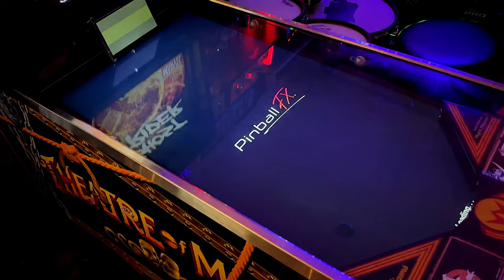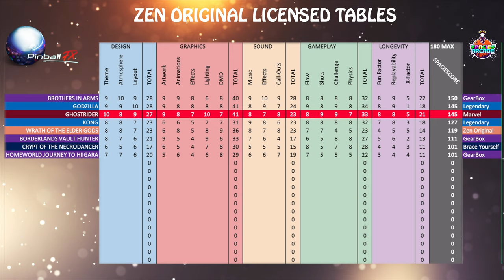PinballFX Ghost Rider - Ranked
I play PinballFX - Ghost Rider in cabinet mode on Steam and then rank the table based on 18 criteria within the areas of Design, Graphics, Sound, Gameplay and Longevity to determine a "SpacieScore".  Share your own thoughts and experiences in the comments below!